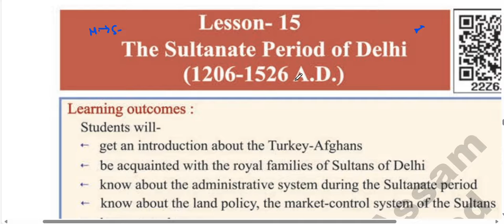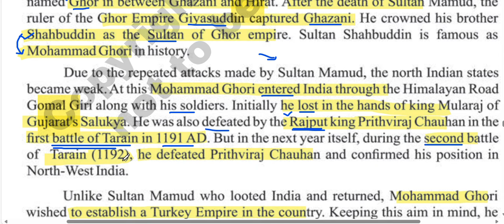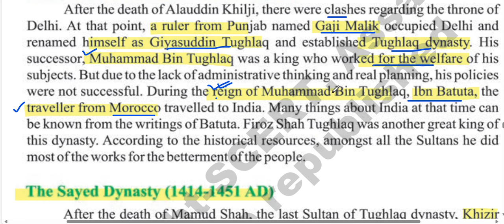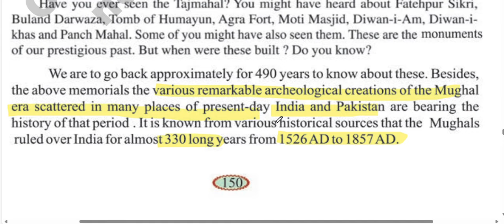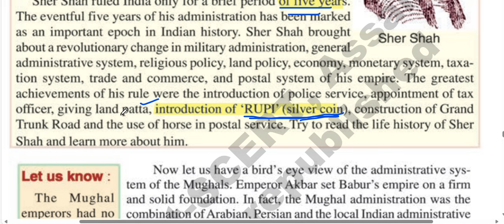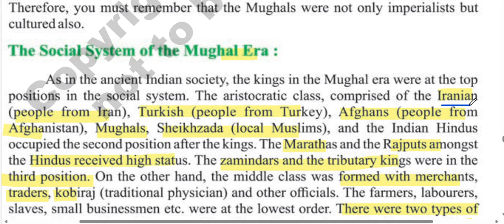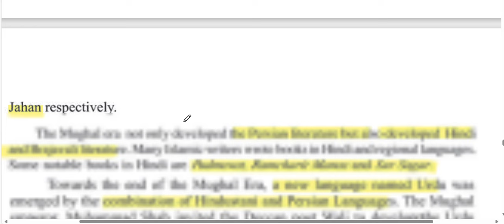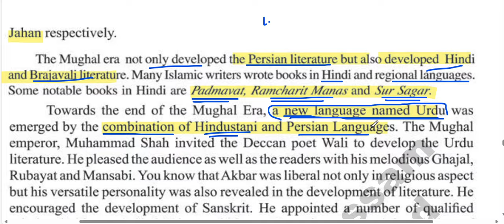Complete Social Studies-12 | History Final part - Class Vii | SEBA Books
1.Sultanate period
2. Mughal Period